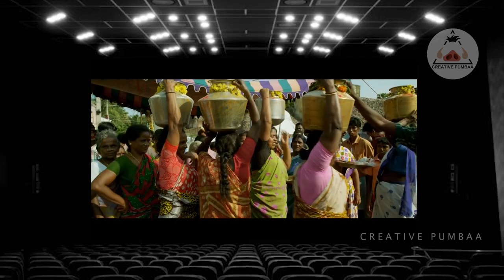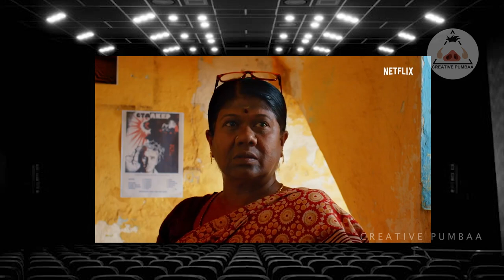Are you a Santhoh_Narayanan Fan | Lets Notice Ep-1 | Creative Pumbaa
Let's notice, our new series wherein we take a deeper look at the appreciable film personalities and content. We start our series noticing Santhosh Narayanan, his style of music, his innovative music approaches and much more.
VIDEO BY
A.M.Senthamizhan
Creative Pumbaa